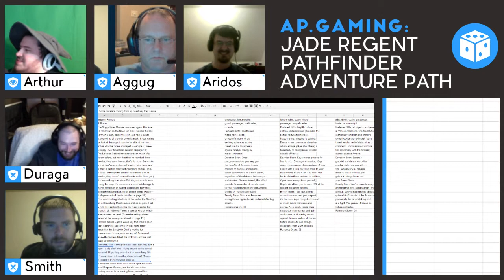Jade Regent - Pathfinder - Week 4 Part 4